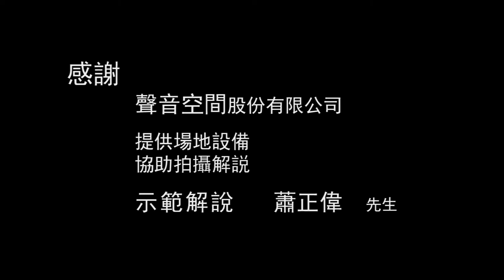Asiahowto 配音工作的技巧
這裡還有更多的知識影片，歡迎大家加入，讓知識傳千里